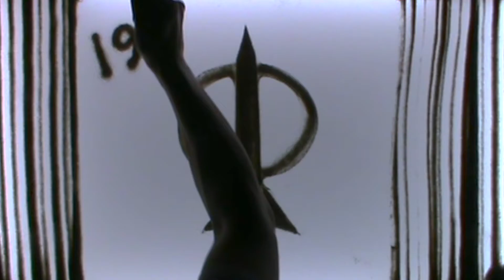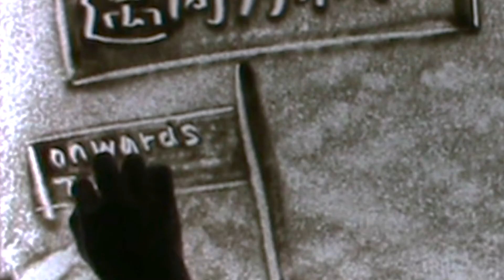DAP55: Perjalanan DAP Sejak 1966 (Sand Art)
Marilah kita bersama-sama tonton seni pasir sejarah perjuangan DAP.